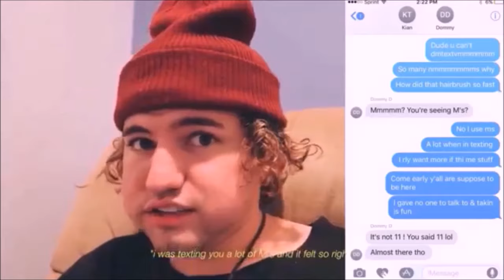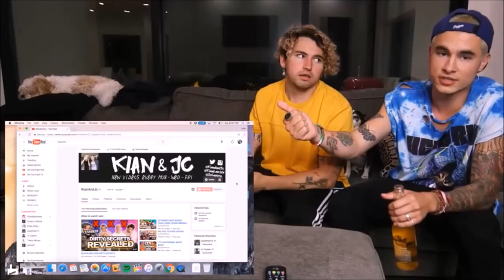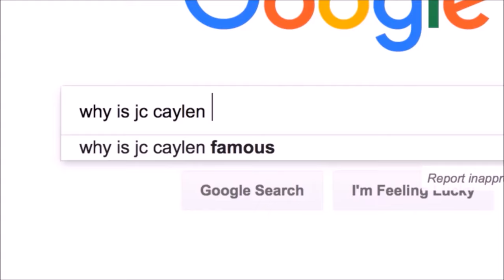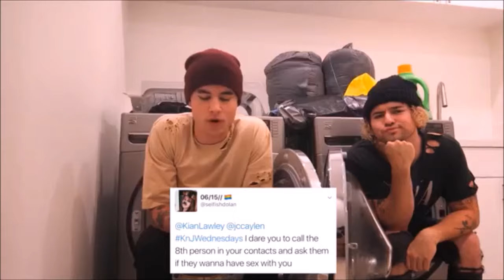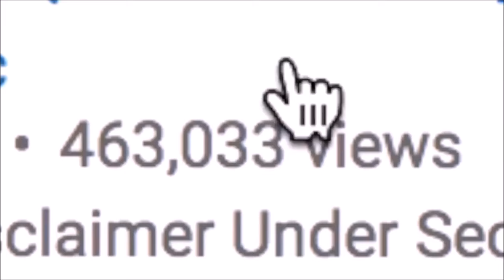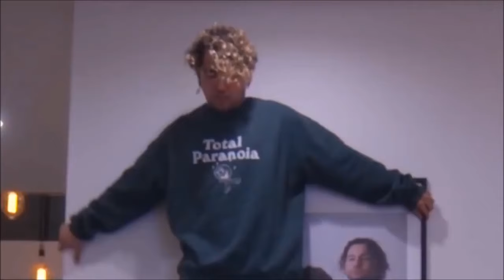2 hours of Kian & Jc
All my videos into one big video, enjoy dad